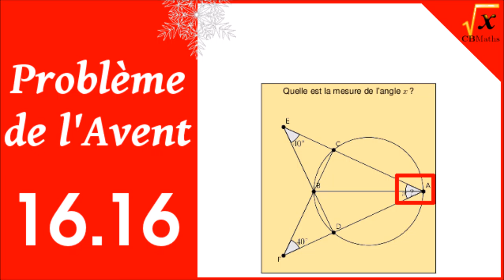Calcul de mesures d'angles | PbAvent #16.16